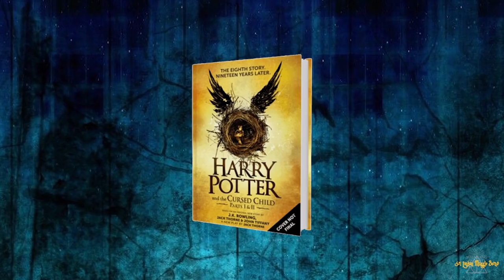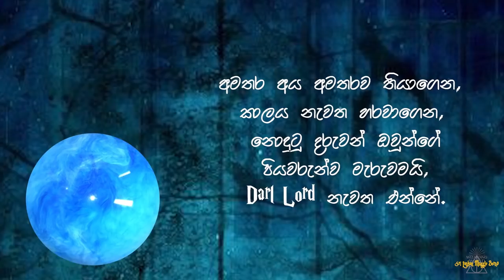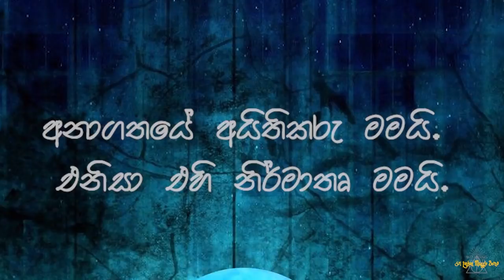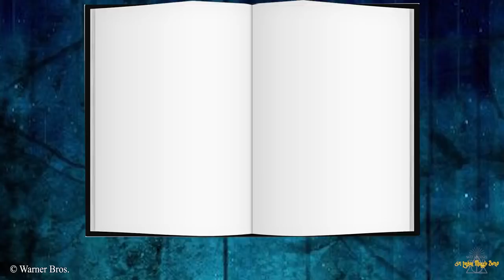Voldemortගේ දුව Delphi Diggoryගේ ජීවිත කතාව | Sinhala Harry Potter | Voldemort's Daughter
Voldemortට දුවෙක් ඉන්න බව ඔයාලා දැනගෙන හිටියද? එහෙමනම් එයා ගැන සියලු විස්තර දැනගන්න මේ video එක බලන්න.

Almost all the  authorized personalities are credited.